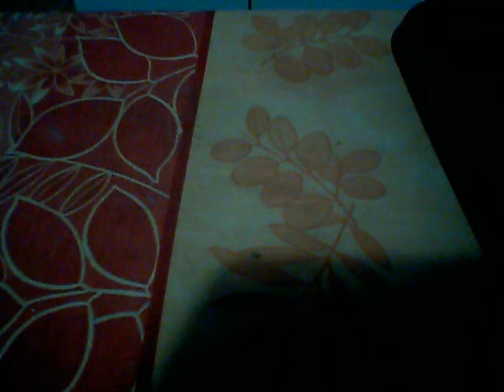Pink Prophecy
Extrait de l'album Chris (Le petit pygmée au dessus d'un vol de coucous), c'était à peu prés ça le titre sorti entre 2004 et 2008